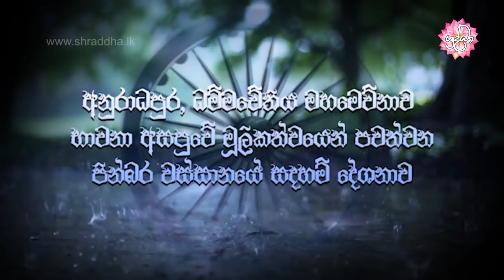දුසිල්වත් වීමේ විපාක සහ සිල්වත් වීමේ ආනිශංස | වස්සානයෙන් ඇරඹි ධර්ම දේශනා අනුරාධපුර 27 | Shraddha TV